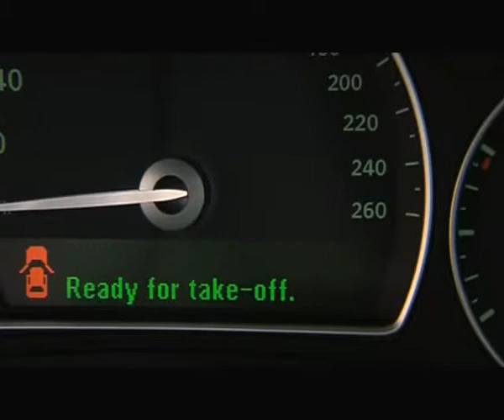saab turbo x frankfurt september 11 2007